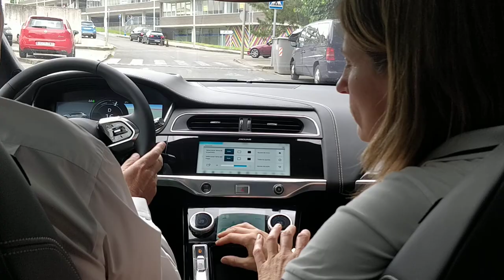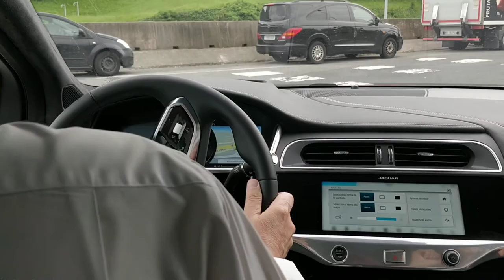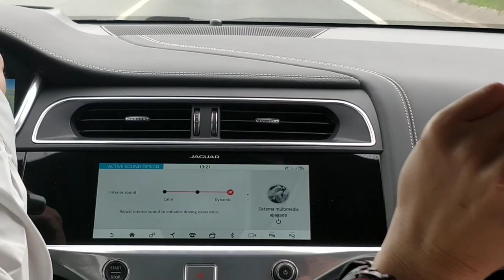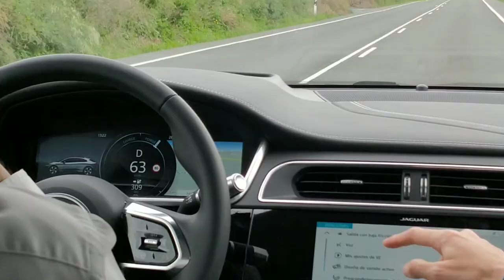Jaguar I - Pace HES First Edition 1º/